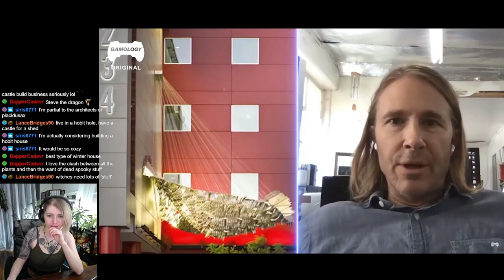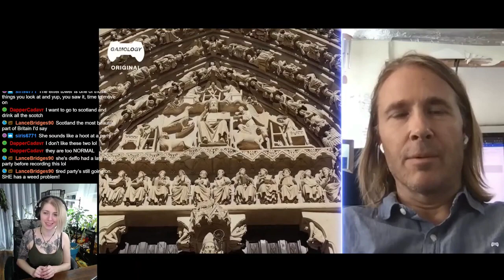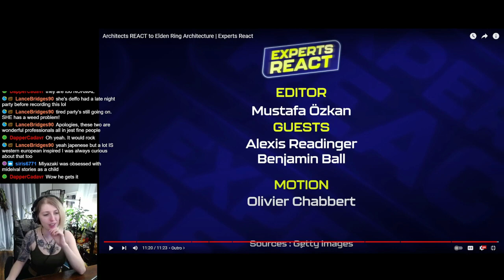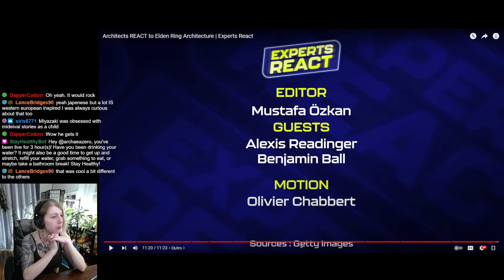Architects react to Elden Ring Architecture | Experts React | Reaction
Outro song
Artist: Infraction